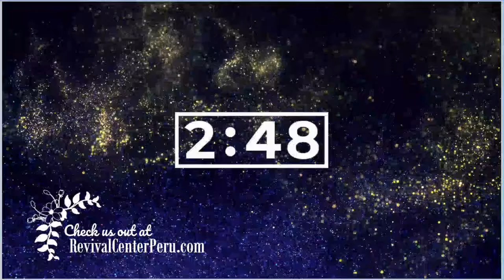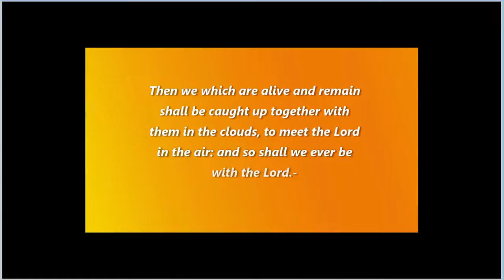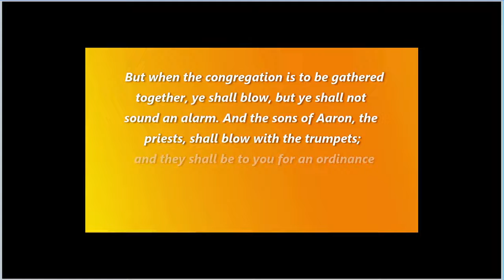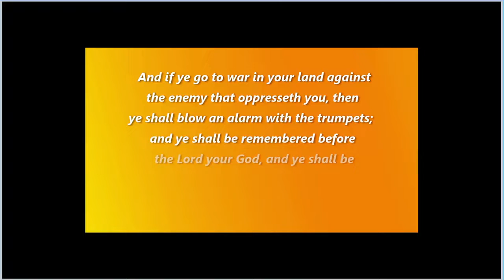Growing the Kingdom in Your Life